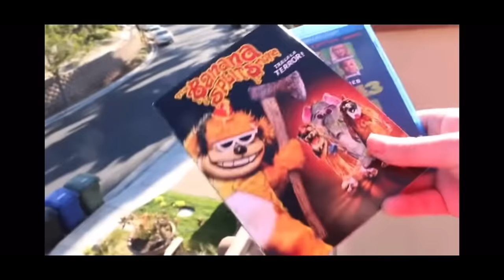Toys Falling To Their Deaths 1-5: Everyone Dies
Credit to Jaxen Ross is b-a-c-k!
Warning: This video is not intended for people under the age of 13￼